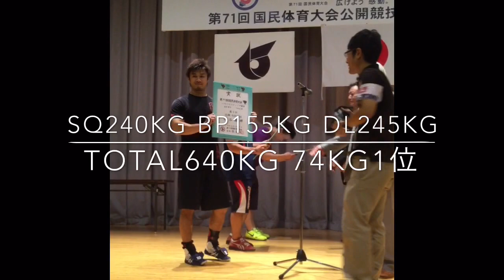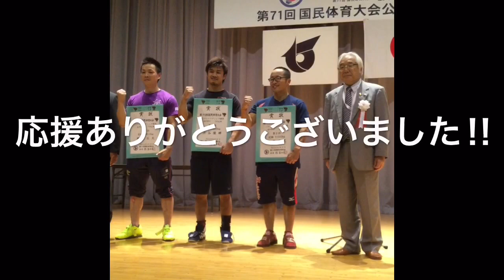2016 岩手国体パワーリフティング選手権大会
74kg級 1位 渋谷優輝 全9試技動画